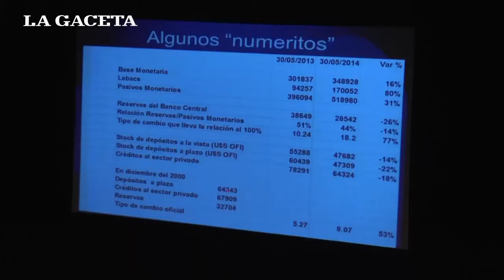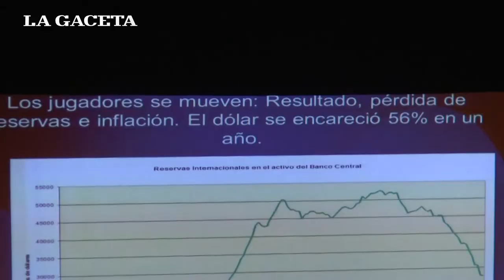Morales Solá y Szewach disertaron en el Ciclo de Conferencias de LA GACETA